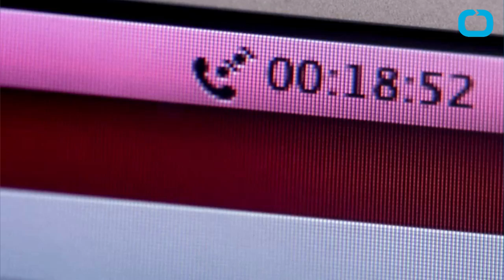New Arctic Ship To Be Named "Boaty McBoatface"?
The Natural Environment Research Council or NERC foolishly asked the internet to name its new research vessel, a $300 million Arctic boat and the public came up with..."Boaty McBoatface". That's right this state of the art ship would have to grin and bear the most ridiculous sea name in history if internet voters have their way. The vote inspired a twitter phenom, hashtag "Boaty McBoatface" and even shut down the NERC's website for a time with excessive traffic. The last day to vote will be April 16th, and so far the second place name Henry Worsley, an arctic explorer, is about 18000 votes behind. Boaty is set to sail to the Antarctic in 2019